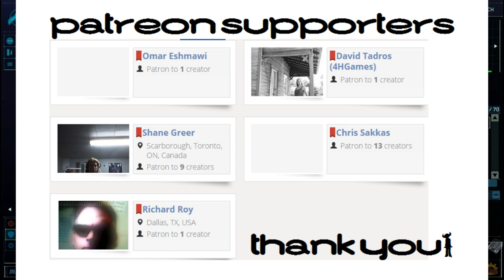TeknoAXE's Royalty Free Music - Update February 27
Omar Eshmawi
Richard Roy

Amazon ... =UTF8&sn=d